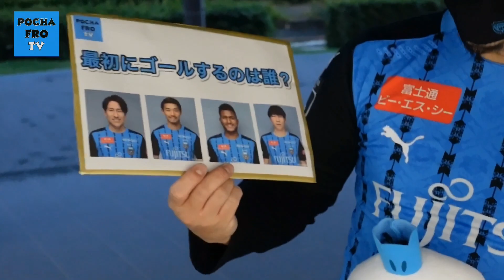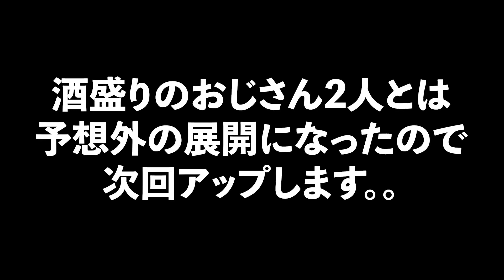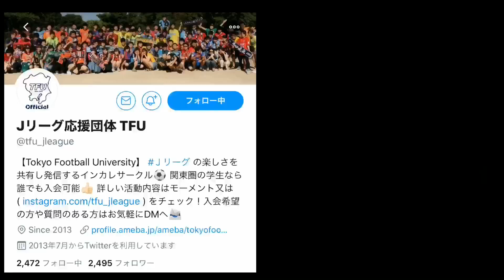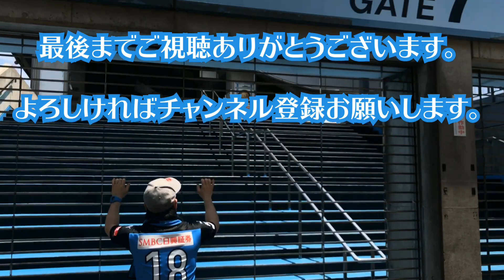【ポチャフロTV】等々力で声をかけた学生さんが実は○○の方々だった！【川崎フロンターレ】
川崎フロンターレで試合に絡んでるメンバーの中で、まだノーゴールのノボリ、ジェジエウ、守田、下田選手の中で誰が一番最初にゴールをするかインタビュー！
インタビューでたまたま声を掛けた学生さん達が実は○○の方々でした！

※この動画の効果音はotologic様の配布する素材音源を使用しております。

POCHAFROTV